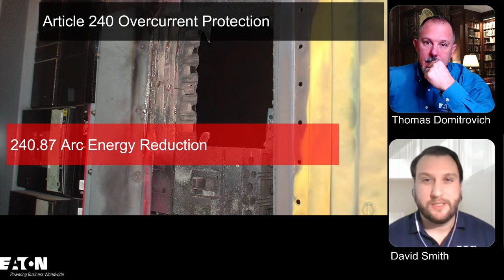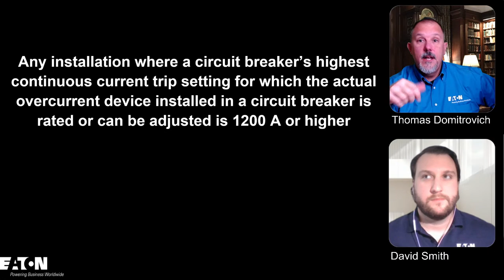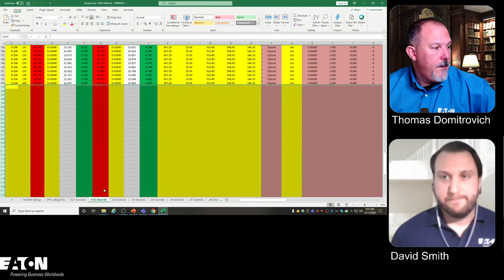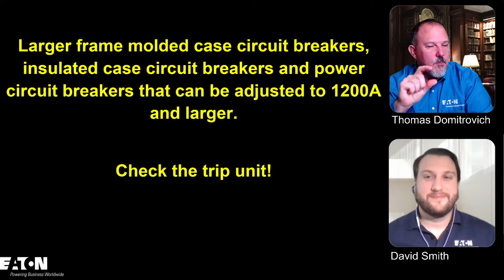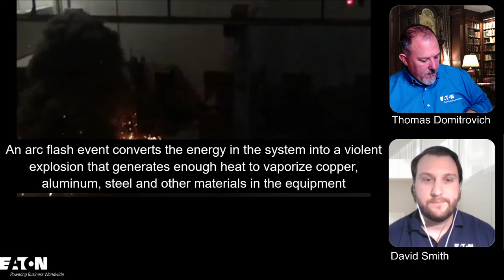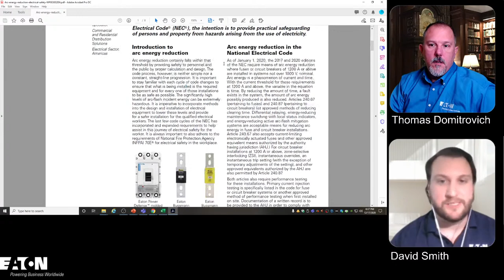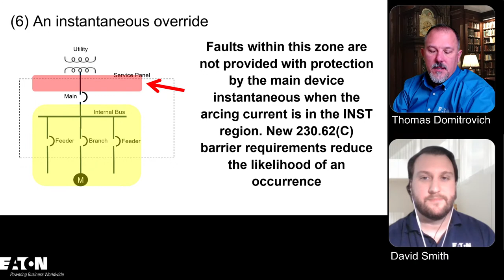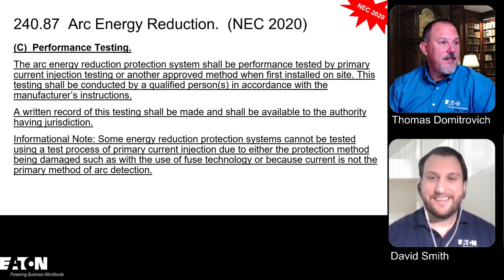240.87 - Incident Energy Reduction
This session will review the requirements of Section 240.87 of the National Electrical Code to help the attendee understand proper application of the technologies and requirements to help ensure your next project goes smoothly.

The NEC requires that some circuit breakers be equipped with an arc reduction technology.  Join in this session to understand where the requirement applies, how to cost effectively meet these requirements, and where it may be a choice rather than a requirement to help you achieve your design goals.

This session will be presented by Mr. Thomas Domitrovich and Mr. David Smith.  It will be LIVE as well so questions can be taken and answered in real time.

References:
Energy Reduction and NEC 2020 White paper: